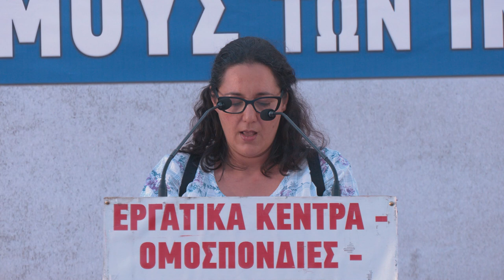Η Α. Λάμπρου από το Συλλαλητήριο της Αθήνας για το πολύνεκρο ναυάγιο στην Πύλο